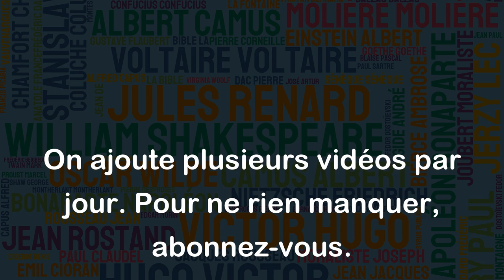Quand les réseaux sont saturés, téléphoner, c'est vraiment la pêche à la ligne. - Laurent Ruquier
Cette citation de Laurent Ruquier est une métaphore pour illustrer le fait qu'il devient très difficile d'établir une communication téléphonique lorsque les réseaux sont très saturés. Lorsqu'on compare le fait de téléphoner dans ce contexte à la pêche à la ligne, il s'agit de dire que la personne qui essaie de passer un appel est dans une situation où elle peut attendre un certain temps sans obtenir de réponse, tout comme lorsqu'on attend patiemment qu'un poisson morde à l'hameçon. Cette citation souligne donc l'idée qu'il est important de gérer la surcharge des réseaux de manière à garantir une communication efficace pour tout le monde.